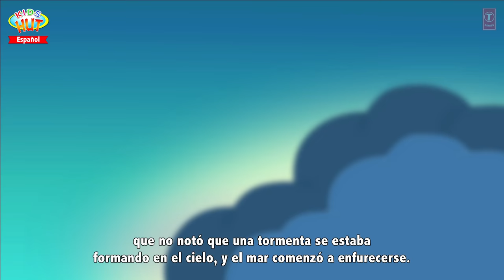Cuentos de hadas para niños - cuentos para dormir || cuentos en espanola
Presentación "Cuentos de hadas para niños - cuentos para dormir || cuentos en espanola" por KIDS HUT - Español .

✿‿✿ HELLO KIDS you are enjoying "Spanish Stories For Kids" by Kids Hut.

HOLA KIDS usted está disfrutando "--" por KIDS HUT - Español.